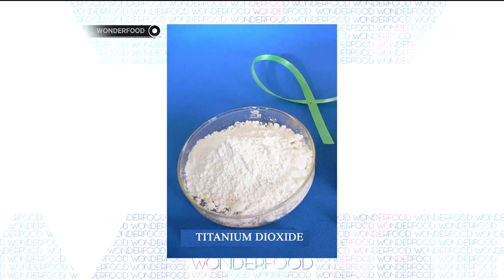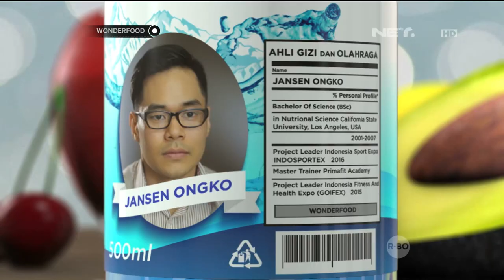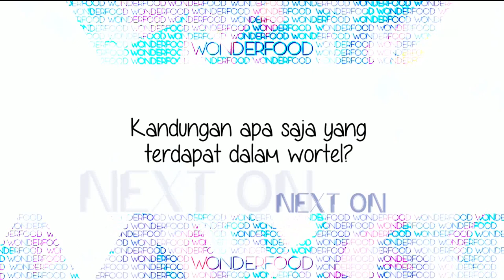Wonderfood - Alternatif Pewarna Makanan Dengan Bahan Alami